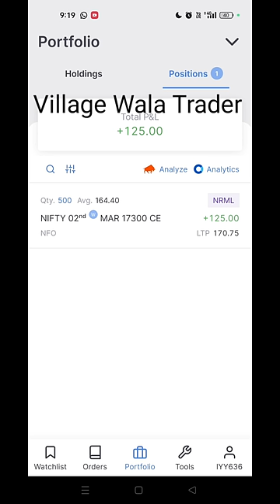Live Scalping Trading | छोटा Loss छोटा Profit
My Trading Tools👇👇

Laptop Stand
Mobile Stand
WIFI Router
Bluetooth Speaker